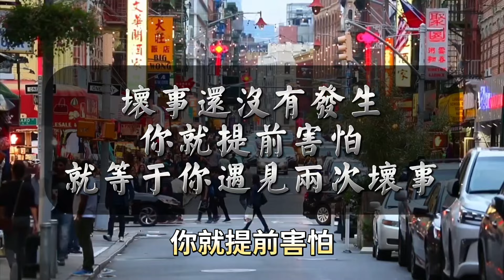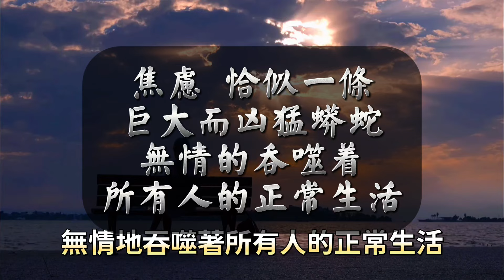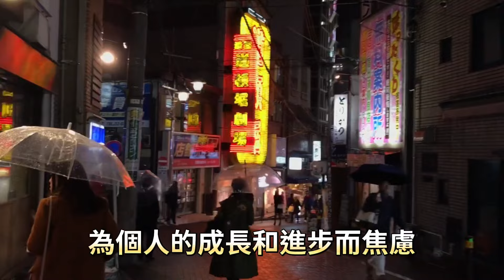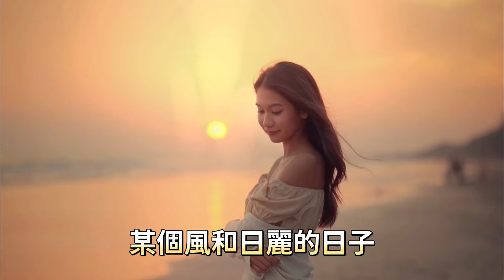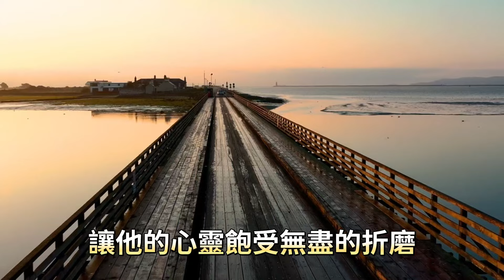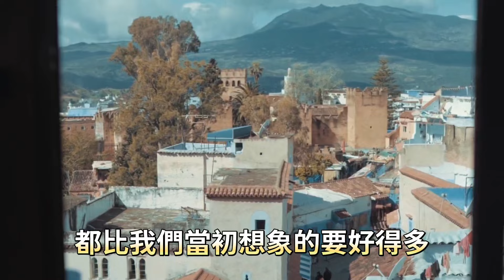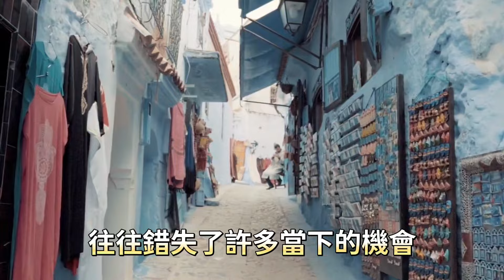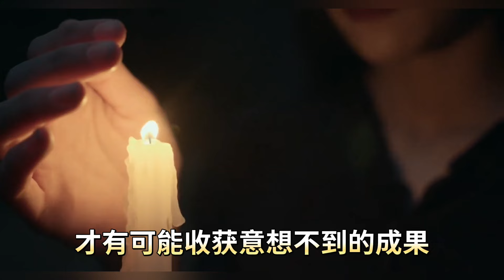一個人容易焦慮的真正原因，是一直處於怕的狀態。情感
與「一個人容易焦慮的真正原因，是一直處於怕的狀態。」相關內容：

真正有智慧的人，都是擁有高情商的人。想要讓自己擁有高情商，不妨來看看這9個建議。

世間所有的一切，都不是機緣巧合。清楚宇宙運作的規則，才能更好的掌控自己的人生。

想讓人生變好，就需要離閒人遠一點，離賢人近點。你永遠鬥不過一個無所事事的人

用你的正能量磁場，驅散生命中所有的不幸。你所遇到的一切，其實都是你的磁場吸引而來。

一個人遇事的第一個反應，體現他的見識和格局。骨子裡有這三種特徵的人，表示格局大，很不簡單

付出怎樣的籌碼，就會收穫怎樣的生活。掉過陷阱吃過虧才明白，免費的東西，原來是最貴的。

任何人先天的性格都有不足之處，這八種性格的人，早晚會吃大虧，還賺不到錢。